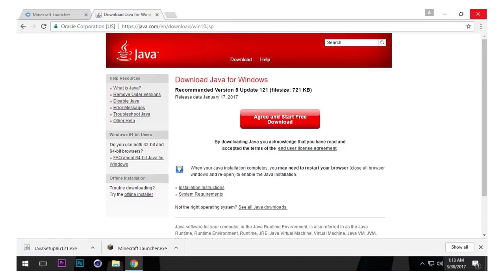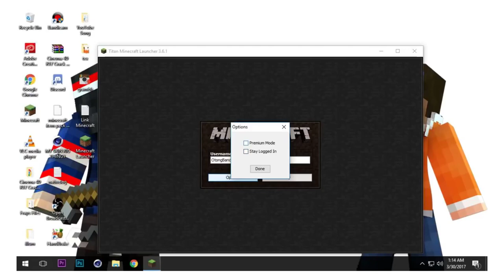How to get Minecraft for PC - free 2018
Minecraft is a game about placing blocks and going on adventures

Explore infinite worlds and build everything from the simplest of homes to the grandest of castles

Java is required, install it before downloading the Tlauncher